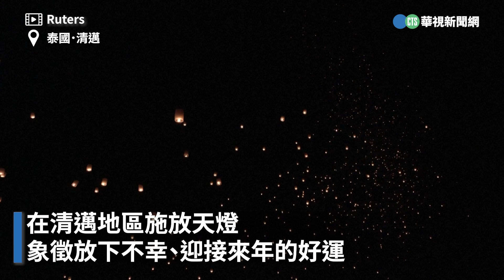邊境解封！泰國天燈節吸引近萬人旅遊朝聖｜👍小編推新聞 20221108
邊境解封！泰國天燈節吸引近萬人旅遊朝聖